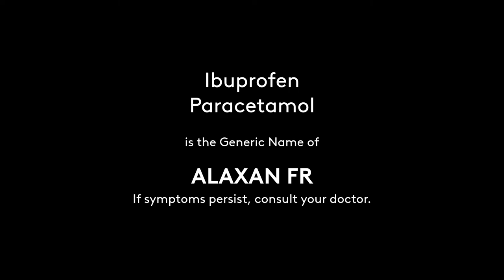Regional Radio Ads: Alaxan FR Radio Commercial 2021 22s with Manny Pacquiao (in Cebuano)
DRPS Two Episode No. 715: Regional Radio Ads: Alaxan FR Radio Commercial 2021 22s with Manny Pacquiao (in Cebuano)